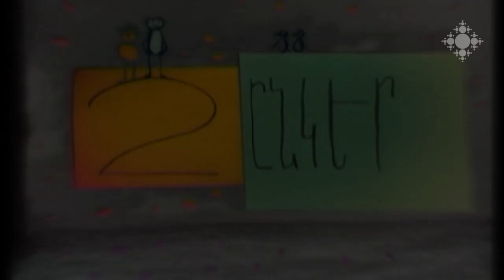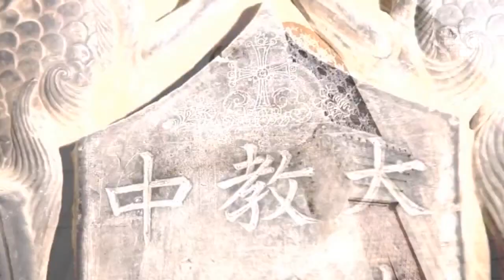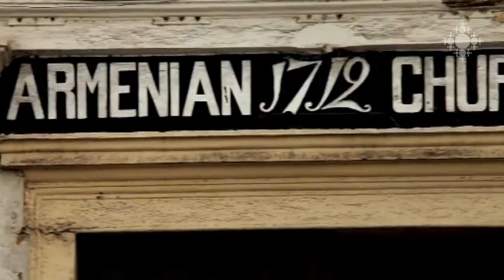Մոնի Հովսեփյան, Ռուբեն Գինեյ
«Իմ ու մորաքրոջս՝ Մոնիի ընկերությունը սկսվեց հենց այն պահին, երբ ծնվեցի...» Ռեժիսոր Ռուբեն Գինեյի մանկության հուշերը շատ գունեղ են: Նկարչուհի Մոնի Հովսեփյանը հիշում է, որ Ռուբենը դեռ մանկուց շատ լուրջ էր ու հետաքրքրքսեր: «Միշտ Ռուբենից սովորելու բան ունեմ: Մեր գերդաստանի արխիվահյուսն է Ռուբենը»,-ասում է Մոնին:

Moni Hovsepyan, Ruben Giney
“My friendship with my aunt Moni started in the moment I was born…” Childhood memories of film director Ruben Giney are very vivid. Painter Moni Hovsepyan remembers Ruben to be very serious and curious as a child. “There is always something to learn from Ruben. He’s the archiver of our family”, - says Moni.